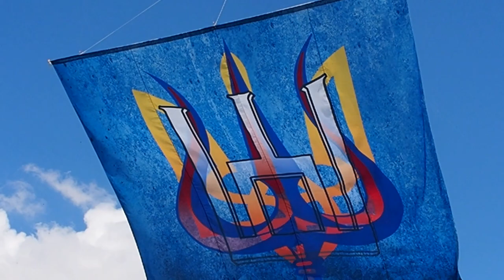Lietuva palaiko Ukrainą. 1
2023 balandžio 10 d. Velykų antra diena.
Lietuvos liaudies buities muziejus
Rumšiškės, Kaišiadorių rajonas, Lietuva.